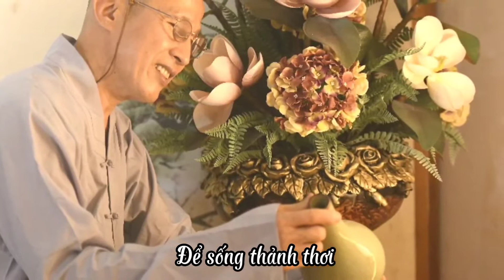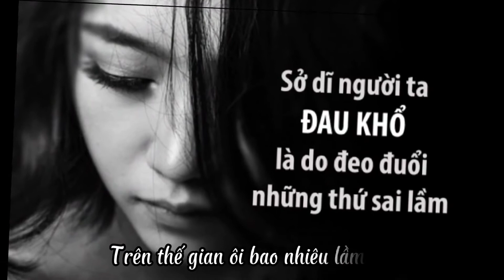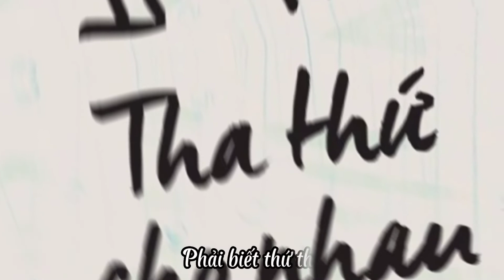Nhạc Tỉnh Thức | Nghệ Thuật Sống (Giọng Nữ)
Lyric: NGHỆ THUẬT SỐNG

Sống trong đời sống cần có một tấm lòng,
thật sạch trong, luôn an vui
Để sống thảnh thơi, đầy ắp tiếng cười.
Sống thảnh thơi mang theo Tâm từ bi, chẳng cầu danh ta phụng hiến chúng sanh.
Ôi trái tim luôn bao dung quần sinh,
dù luôn có muôn ưu phiền, khổ đau. Những ai cần tới mình có mặt cho người
Cùng mở rộng vòng tay với trái tim
cùng giúp đỡ nhau,
Cùng hiểu với thương

Hãy luôn nhìn rõ vào thấu tận tâm mình, ngồi thật yên không nghĩ suy,
để chuyển hóa tâm và thấu lẽ chơn.
Trên thế gian ôi bao nhiêu lầm mê,
sầu đau mãi vì sống kiếp vô minh.
Đem trái tim yêu thương và bình an chuyển hóa hết những muộn phiền khổ đau.
Hãy yêu và sống thật với mọi con người, dù cuộc đời có dối gian.
Phải biết thứ tha.
Hãy sống thiết tha.

Để…gió…cuốn…đi